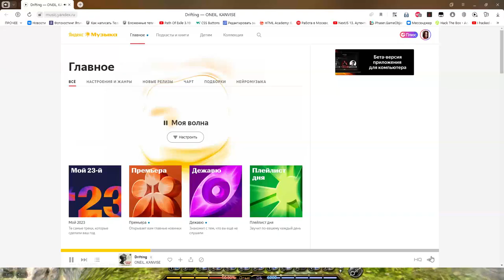SMASHER IS OVERPOWERED? DRAGON NEST DOMINATION